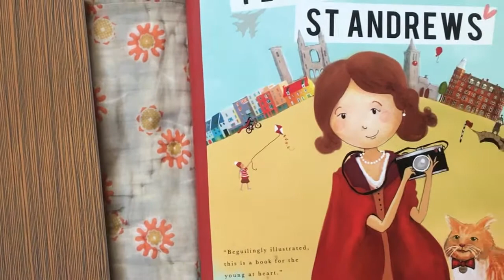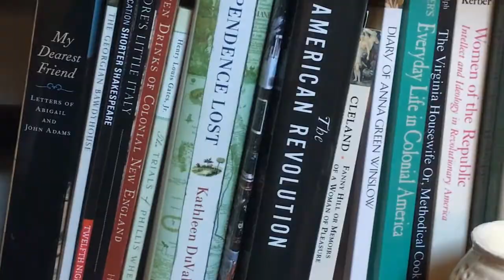Carly Brown - Stay-at-Home! Literary Festival 2021